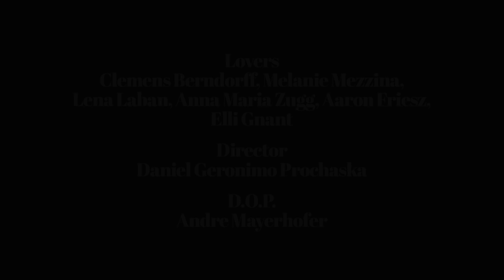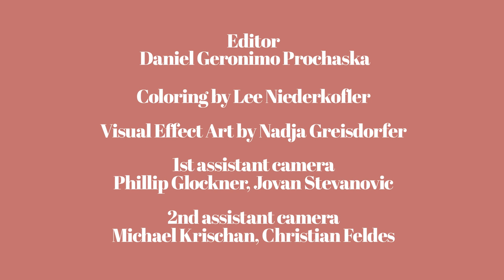Fox Shadows feat. Toby Gruenzweil - Tape Of Love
LOVERS:
Clemens Berndorff, Melanie Mezzina, Lena Laban, Anna Maria Zugg, Aaron Friesz, Elli Gnant

Director: Daniel Geronimo Prochaska
D.o.p.: Andre Mayerhofer

// video produced by AMF    Andreas Augustin, Toby Gruenzweil, Daniel Geronimo Prochaska, Andre Mayerhofer
// Idea by  Daniel Geronimo Prochaska, Andre Mayerhofer

art director - Zora Kats
make up artist – Verena Rabl
costume designer – Eli Fritsche
creative Ideas - Evi Pribyl
unit production manager – Clara König
pa - Saskia Arth // Jakob Widmann // Julian Berner

editor - Daniel Geronimo Prochaska
colorist – Lee Niederkofler
visual effects artist – Nadia Greisdorfer
1st assistant camera – Phillip Glockner/ Jovan Stevanovic
2nd assistant Camera - Michael Krischan / Christian Feldes
gaffer – Georg Ganschitter, Lukas Allmaier
ectrician - Matthew Gerges, Klaus Blauensteiner
DollyGrip – Leopold Salomon, Sven Haklik

Das Rund
Filmakademie Wien
Schikaneder
Stadttheater Wiener Neustadt
Christoph Dostal
Minus Plus
David Rinner
Clara König
LGL Lichttechnik / Paul Bogataj

thanks
Thorsten Hoppe
Thomas Kiennast
Finn
Sabrina Reiter
My Parents

// thanks to
Sabine Metzinger
Carlo Segler
Bruno Batanic
Berhard Szekendi
Karin Macher
Jakob Widmann